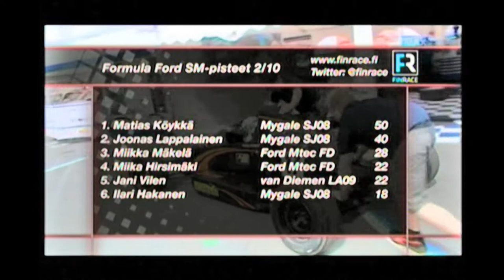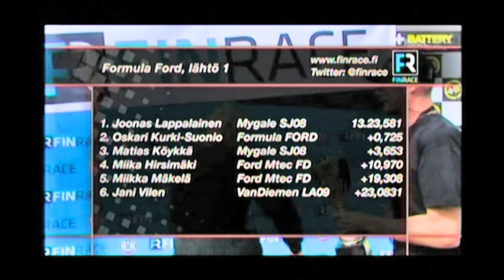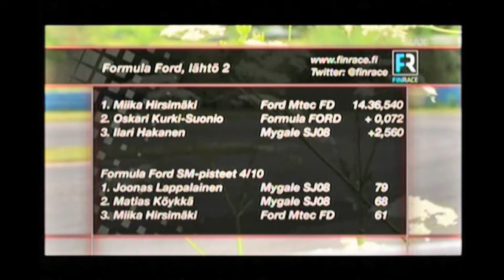2013 06 Motorforum Ahvenisto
Vuoden karting-kuljettajaksi viime vuonna valittu Joonas Lappalainen on tehnyt näyttävän alun Formula Fordeissa. Motoparkin avausosakilpailussa "rookie" ajoi molempien kisalähtöjen kakkoseksi, ja voittamaan tottuneelle nuorukaiselle tämä jätti nälän seuraavan osakilpailuun. Niinpä vantaalainen ajoikin Ahvenistolla aika-ajossa paalulle, ja siitä ensimmäiseen Formula Ford -luokan voittoonsa. Toiseksi ajoi kotiradallaan Oskari Kurki-Suonio, ja kolmanneksi Motoparkin tuplavoittaja Matias Köykkä, jolle Ahveniston osakilpailu ei tähän mennessä ole "sujunut niin kuin Strömsössä".
Formula Fordien sunnuntain kisalähtö oli täynnä tapahtumia, ajettiinpa pikkuformuloilla välillä enemmän rallicrossia kuin rata-ajoa. Paalulta startannut Oskari Kurki-Suonio totesi lauantain kakkossijan jälkeen, että "hävettää hävitä kotona." Kärjessä käytiin kiivasta kamppailua ykköspaikasta, joka päätyi siihen että Joonas Lappalaisen ja Kurki-Suonion autot ottivat kontaktia ja molemmat pyörähtivät nurmikolle. Turva-auton jälkeen kärkeen siirtyi Matias Köykkä, jolle onnetar ei valitettavasti ollut suotuisa tänä viikonloppuna. Köykkä joutui jättämään leikin kesken viimeisellä kierroksella. Lopulta ensimmäisenä ruutulipulle saapui Miika Hirsimäki, joka kävi ykkössijasta kiivaan kisan Kurki-Suonion kanssa aivan maaliviivalle saakka. Kolmanneksi sijoittui Ilari Hakanen, ja lauantain voittaja Joonas Lappalainen jäi neljänneksi.